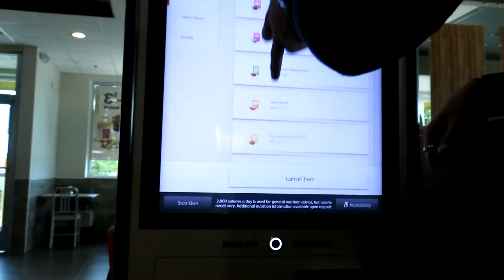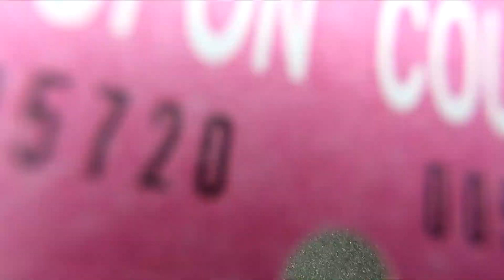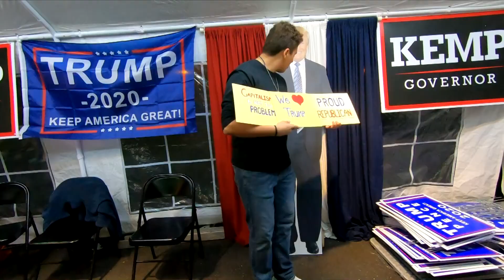CUMMING FAIR VLOG